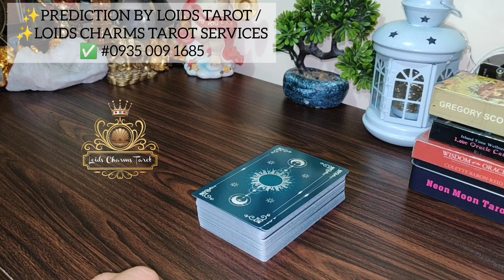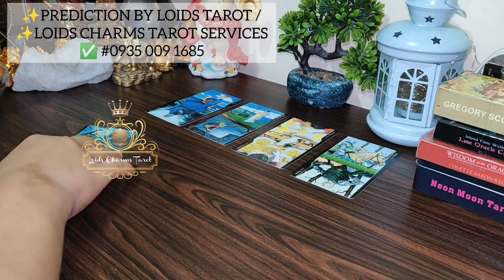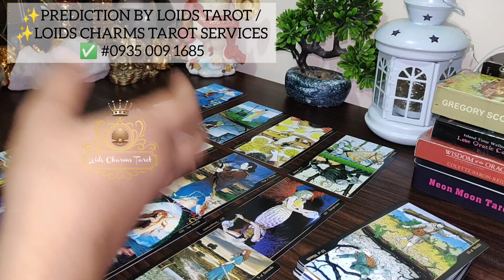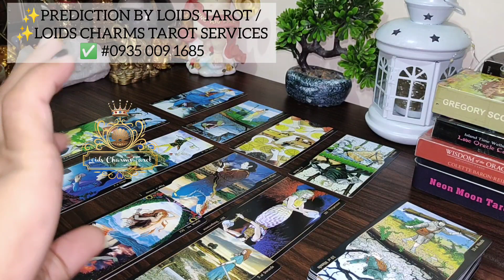Anong Pinaplano ng person mo sayo?✨ Timeless Tarot Reading 🔮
Tarot Reading
Timeless Reading
Collective Energy
💯"Trusted Tarot Reader Account"💯
📌Loids Charms Tarot Service's 🔗for Personal Reading 🔮

Angels and Free Spirit,  Gusto ko Lang po ipaalam sainyo, regards po sa mga nag pa pa personal reading at ibapang service po ng Loids Charms Tarot. Na Gabi Lang po ako nag rereading, Dahil may work po ako sa Umaga. Kaya pag pasenxahan nyo napo ako, dahil pagod po ang inyong lingkod.

At sa mga nag Papa Book ng Appointment na Hindi  tinutuloy, talaga pong kinakancel ko po Yung Slot ninyo. Hindi po ako nag lalaro dito mga Madam at Sir / Hindi po biro ang ginagawa Ko. Kaya pls Lang pakiusap maging professional naman po kayo at maging fair sa iba. Hindi Lang po ako sa online nag rereading dahil may walk in at home service na pinupuntahan ko. At please po intindihin ang Rules and Policy ng LCT Personal reading.

BASAHIN MUNA! ⬇️     Note 📝 Para Lang po sa mga Nag Titiwa, May Tiwa, Naniniwala at Sa mga Agree, at Sa mga May Gusto lang. Wala pong Sapilitan, kaya wag po ma Stressed. 😁⬇️

📣Strictly Policy and Rules sa Personal Reading. And Others Services. ⬇️⬇️⬇️ STEP BY STEP.

1) APPOINTMENT MUNA,
2) PAYMENT FIRST, BEFORE SERVICE.
3) NO PAY NO SERVICE POLICY.
4) Real Time Video Recording /Personal Reading. and (☑ Video Call.)
5) FB Name /Full Name, /Birthday at Question lang po ang Kaylangan ko.
6)  **Screenshot or Photo po ng Receipt kaylangan po I send. Maraming Salamat 😁✌❤

GCash
Western Union
                                  ❌No Fixer ❌
📌Personal Tarot Reading
📌Charms Casting
👼Other's. Service, ⬇️⬇️⬇️
✅ Feng Shui House or Business
✅Safe Love Spell
✅ Safe Break💔 Love Spell
✅ No Communication Ora
✅ Bring Back Ora
✅ Safe Break💔Black Magic
✅ Spell To Get A New Job
✅ Sex Binding
✅ Fertility Spell
✅ Spell To Attract Money Fast
✅ Dream Interpretation
✅ Love Potion Perfume Bottle Available.
📌Appointment for Service's 🔗 ⬇️ ❌No Fixer ❌

📝 Note; Hindi po Unlimited Ang Payment na Binigay po, 1 time Service po every Payment po. May Material po ako ginagamit sa mga Service na ginagawa ko at KASAMA NARIN po Yung DATA para maisendko yung VIDEO kaya May FEE. Sana Maintindihan nyo po. ❌HINDI po FREE ang Personal Reading and Other Service. Pasensya na po SALAMAT Sa Pang Unawa. PEACE OUT ✌😁

🦋BAWAL PO SA MAARTE AT ATAT HEHE 😁🦋
       🦋🦋🦋..PEACE OUT..✌❤😁🦋🦋🦋